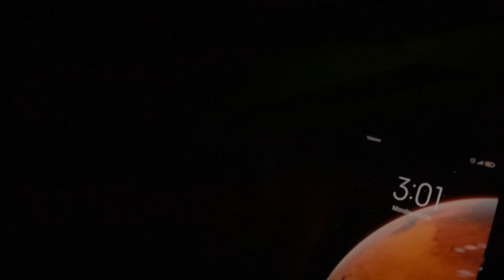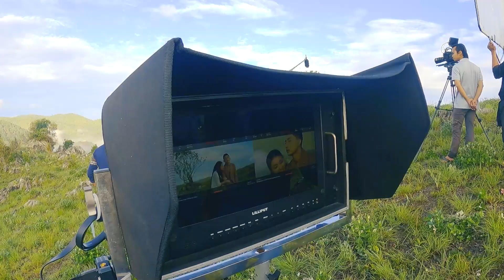[Vlog] My Experience of "Paing Thu And Yamin" Short Film in Kalaw (Ep 2)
to watch full film of

it's my Experience of "Paing Thu And Yamin' Short Film shooting in kalaw town, shan state, Myanmar.

my work trip with family was really fun and had so much good memories.

Ep 3 is coming soon

Thank you so much my WIPs

with love
William Tun (Project K)

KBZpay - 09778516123